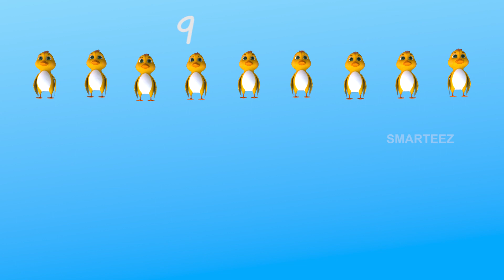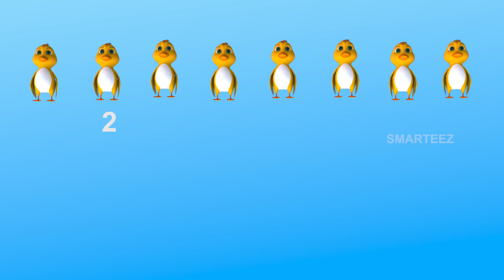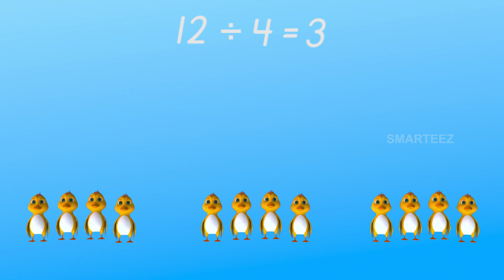Learn Division with Ducklings | Fun Games | KG | First Grade | 3d | Animation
We are an education video channel who apply the best techniques to teach kids of many basic concepts, in the age group between two to eight.  There are many simple but exciting concepts the child needs to learn during this age. The most important aspect of effective learning for any child is, being able to enjoy the process of learning. Our vast experience with kids of primary, and pre primary age groups and child psychologists has helped in coming up with these animation videos to ensure the child gets educated while being entertained.

In this video, we teach simple math concept of division with a mother duck, and a bunch of ducklings, playing fun games and in the process learn the concept of division. There are plenty of visual elements for the kids, babies, toddlers, KG, first grade, first standard, Pre KG young children, with music, kids songs, while learning the concept of division in a way that's simple to understand. We hope your kid enjoys the video while learning the alphabets.